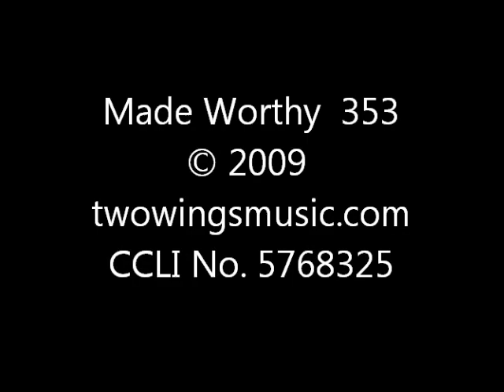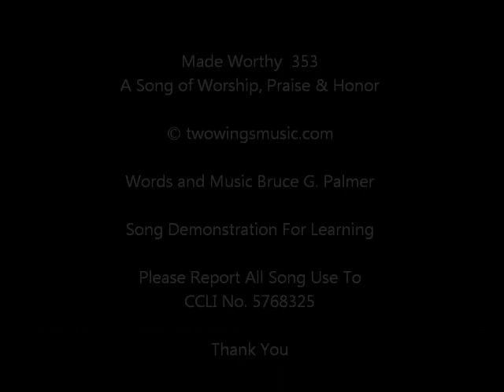353 Made Worthy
A Christian music praise worship song of Worship, Praise and Honor for demonstrating the Songs of Bruce G. Palmer. It is for learning purposes and personal enjoyment. CCLI No. 5768325